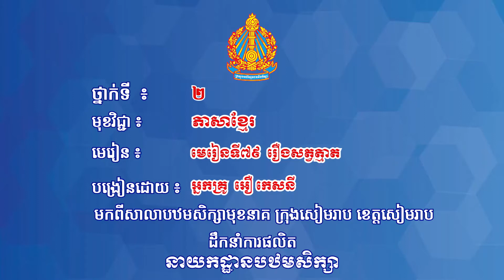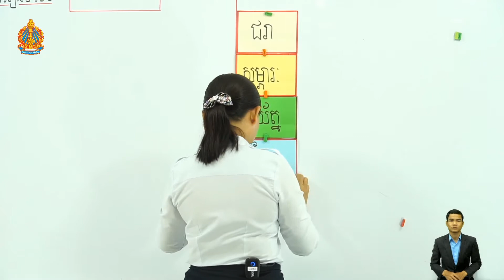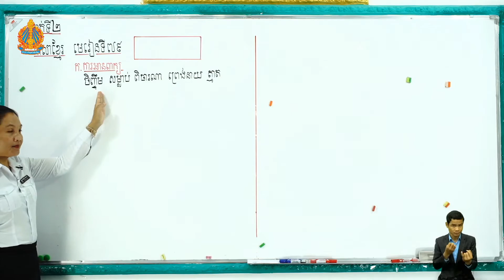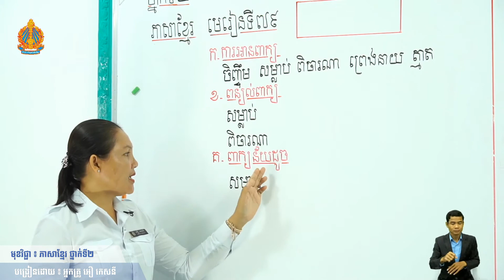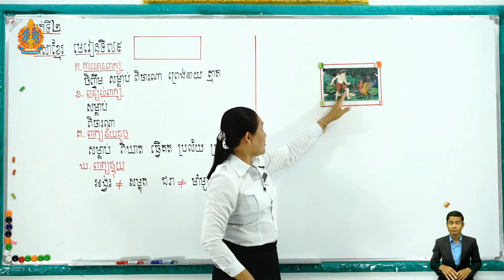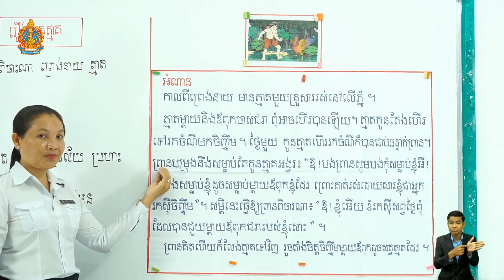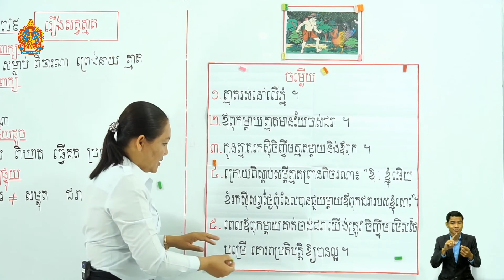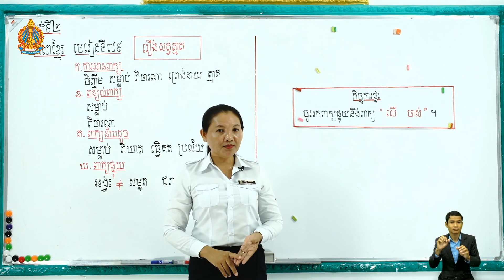ភាសាខ្មែរថ្នាក់ទី២ មេរៀនទី៧៩​៖ រឿងសត្វត្មាត(តចប់)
កម្មវិធី​សិក្សា​តាម​អ៊ីនធឺណិត ៖ មុខវិជ្ជាភាសាខ្មែរថ្នាក់ទី២
មេរៀនទី៧៩​៖ រឿងសត្វត្មាត

បង្រៀន​ដោយ៖ អ្នកគ្រូ អឿ កេសនី
សាលា​បឋមសិក្សាមុខនាគ ក្រុងសៀមរាប ខេត្តសៀមរាប